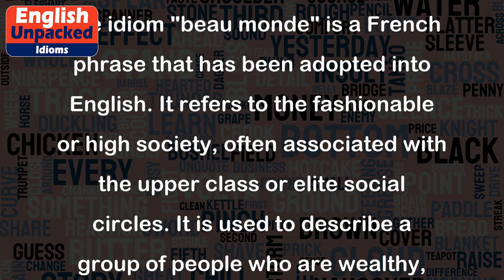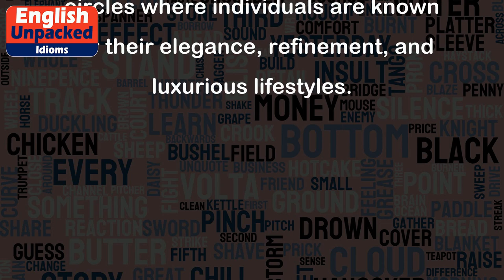Beau monde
The idiom "beau monde" is a French phrase that has been adopted into English. It refers to the fashionable or high society, often associated with the upper class or elite social circles. It is used to describe a group of people who are wealthy, sophisticated, and influential.
The literal translation of "beau monde" is "beautiful world" or "fine world." It represents a glamorous and exclusive social sphere where individuals are known for their elegance, refinement, and luxurious lifestyles.
Here are a few examples to help illustrate the usage of the idiom:
1. "She was invited to the gala at the country club, where she mingled with the beau monde of the city." In this example, the phrase is used to describe the elite and fashionable group of people attending the gala.
2. "The royal family is often seen at high-profile events, surrounded by the beau monde." This sentence highlights how the idiom can be used to refer to the upper-class circles that the royal family associates with.
3. "The fashion designer's latest collection was exclusively showcased to the beau monde of the industry." Here, the idiom is used to emphasize that the designer's collection was presented to a select group of influential and stylish individuals.
Overall, "beau monde" is an idiom that conveys the idea of an exclusive and sophisticated social world. It is often used to describe the upper-class circles where individuals are known for their elegance, refinement, and luxurious lifestyles.